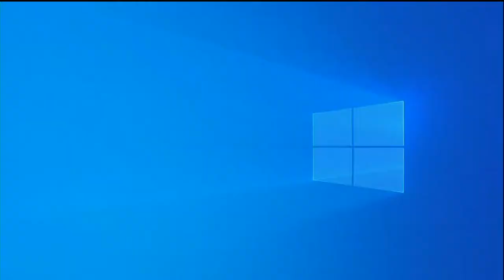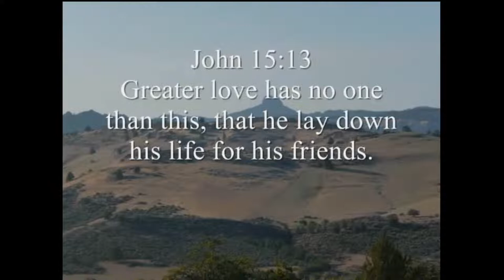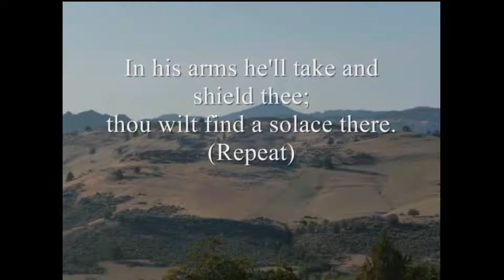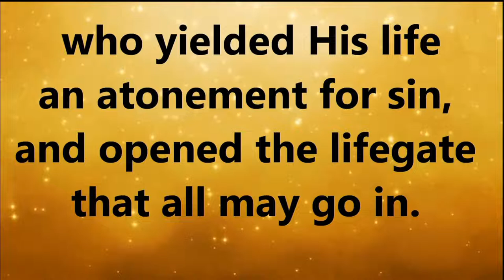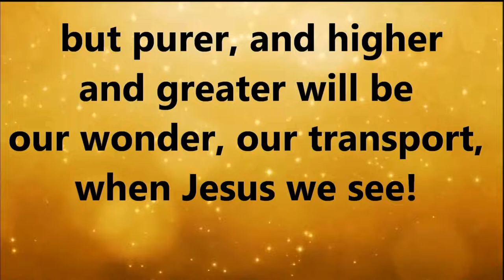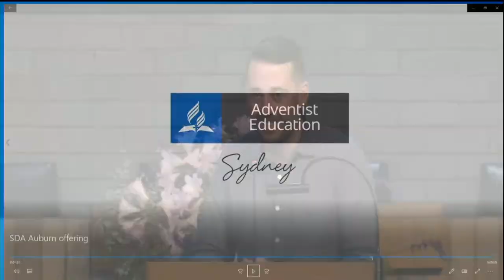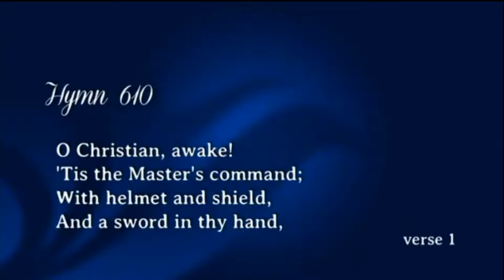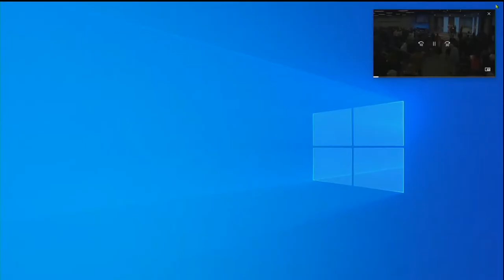Speaker: Nikki Aben Title: "Australian Christian Lobby"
Galston Seventh-Day Adventist Church
Speaker: Nikki Aben
Title: "Australian Christian Lobby"

CCLI #68814